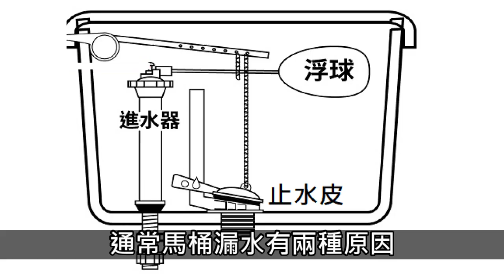馬桶漏水自己修~! Toilet repair｜止水皮 浮球 進水器 更換 修理馬桶